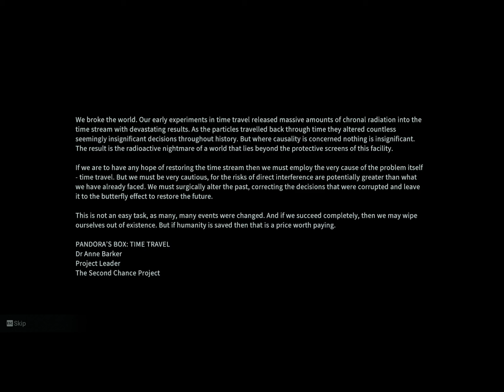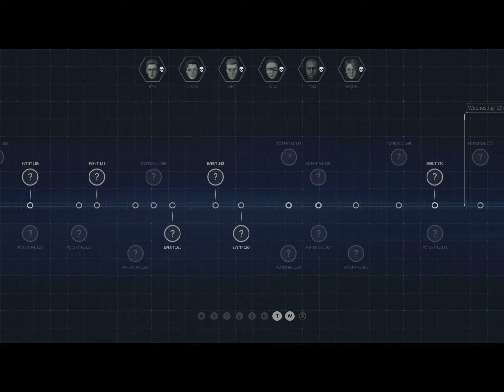Eternal Threads Let's Play PT 01 Saving the Birdy